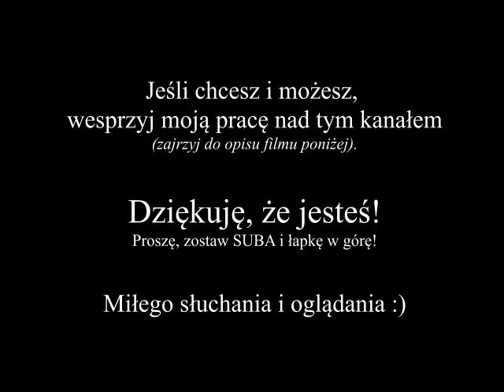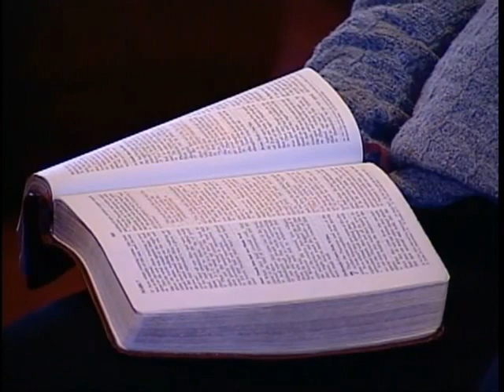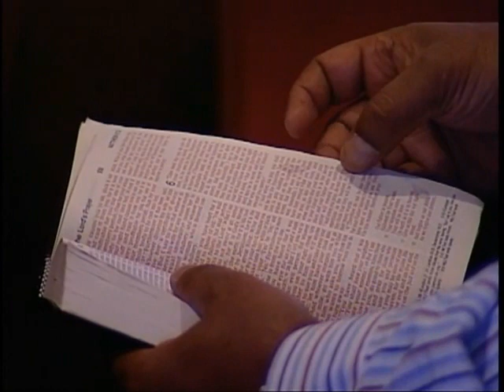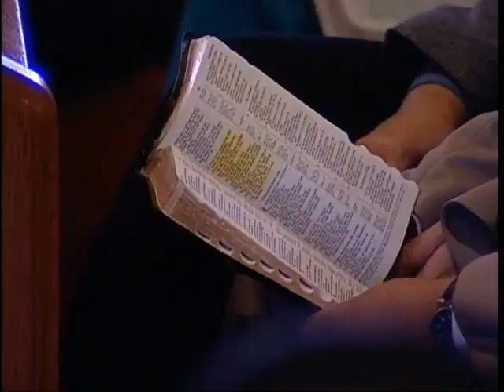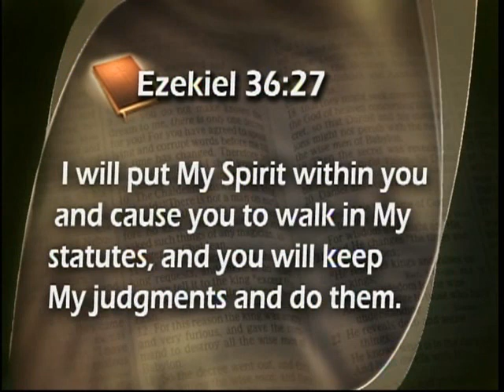Stephen Bohr - Poselstwo do Laodycei - 04 Sercowy problem Laodycei [Lektor PL]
Jeśli chcesz i możesz, wesprzyj moją działalność: Samuel Bukowski, nr konta: 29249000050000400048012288, tytułem: Darowizna

Studium biblijne z cyklu: "Poselstwo do Laodycei"
04. Sercowy problem Laodycei

Tytuł oryginalny:
The Message to the Laodiceans
04. Laodicea's Heart Problem

Jakiego rodzaju problem ma Laodycea ze swoim sercem? Czy uczynki, jakie spełnia Laodycejczyk, znajdują uznanie u Boga? W jaki sposób Bóg chce zaradzić chorobie, której objawy przejawia kościół w Laodycei?